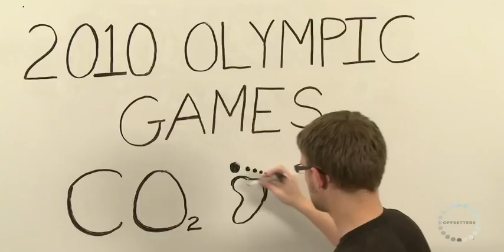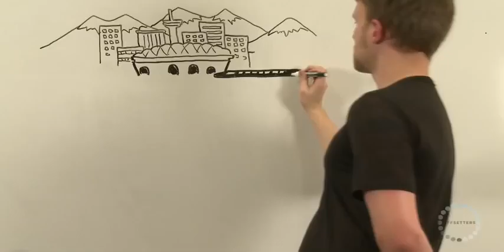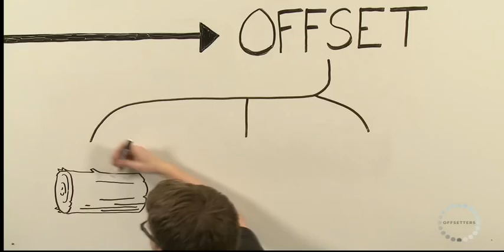Carbon Neutral Olympics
Offsetters is the official carbon offset sponsor to the 2010 Winter Olympic Games.  Learn how Offsetters worked with the Vancouver Organizing Committee to help measure, reduce and offset the carbon footprint of this large event. Offsetters offers event carbon management services for all kinds of events.  If you are an event manager, venue operator, hotel or conference coordinator learn how we can help